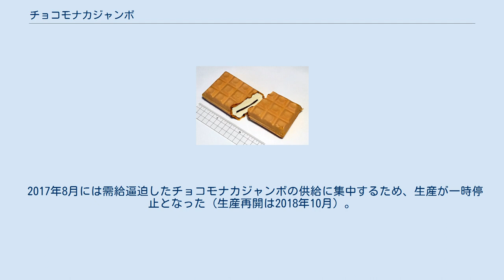チョコモナカジャンボ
チョコモナカジャンボは、森永製菓より販売されているアイスクリームである。
 モナカのアイスに板チョコレートが挟まったアイスクリームである。
真ん中に挟まっているチョコレートの他にアイスの水分がモナカに移り、ふやける事を防ぐため、モナカの内側にはチョコレートオイルがコーティングされている。
 1972年、チョコモナカとして販売を開始。
チョコレートメーカーならではのアイスをテーマに開発された。
当時はモナカの内側にチョコスプレーをかけただけであった。
現在のようにチョコレートが挟まれるようになったのはチョコモナカジャンボと名称を改めた1996年からである。
以後も商品名は変わらずともキャッチコピーが度々変わっている。
 「パリパリ」食感が売りなため、製造から店頭に並ぶまで「5日以内」を目標にしている。
 「チョコジャンボモナカ」と言われることがあるが誤りである。
 姉妹品として2011年より発売。
当初は中部、北陸、関西だけの地域限定販売だったが、2013年より全国販売となった。
規格では「アイスミルク」に分類されるチョコモナカジャンボに対し、こちらは「アイスクリーム」に分類される。
モナカの内側にホワイトチョコレートがコーティングされている。
 2017年8月には需給逼迫したチョコモナカジャンボの供給に集中するため、生産が一時停止となった（生産再開は2018年10月）。